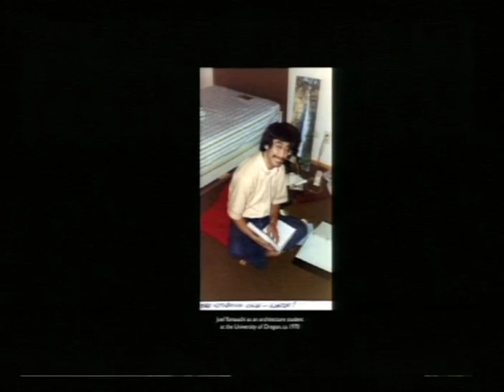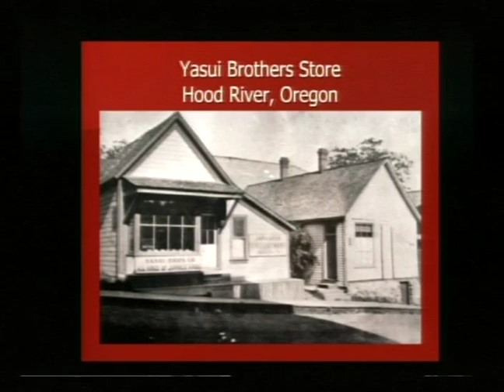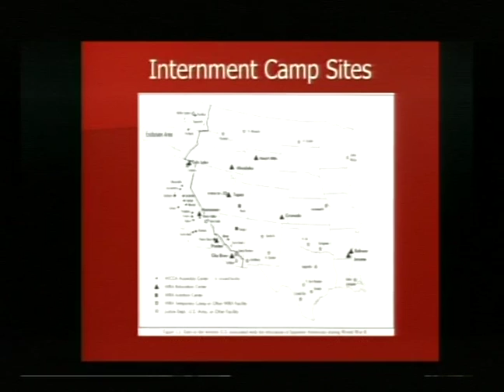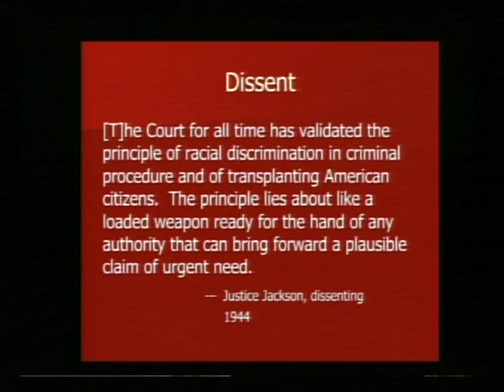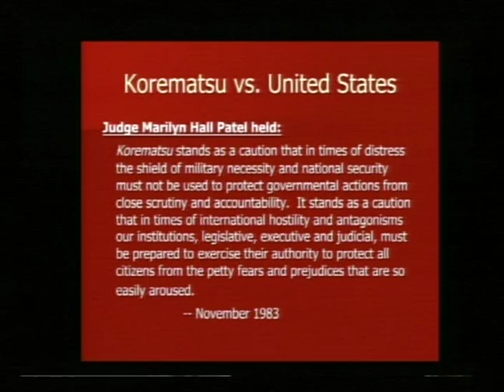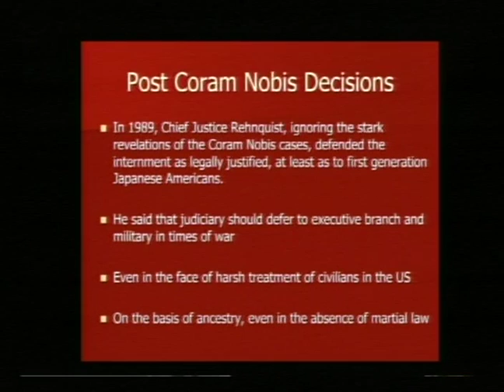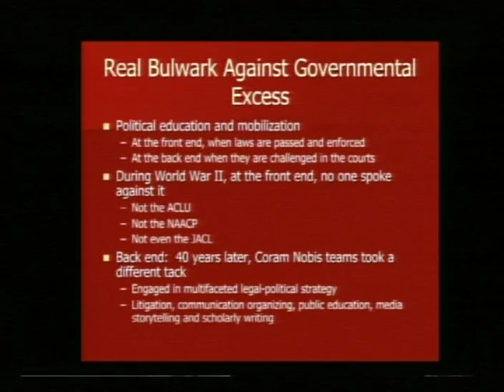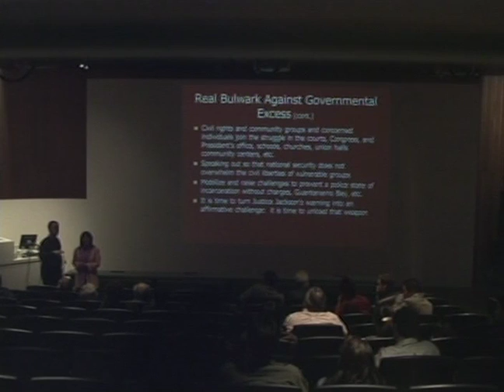Peggy Nagae lecture: The Legal Implications of Japanese-American Internment--Then and Now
A public lecture presented at the University of Oregon Department of Architecture on April 15, 2009.